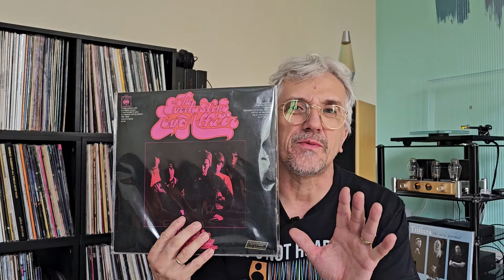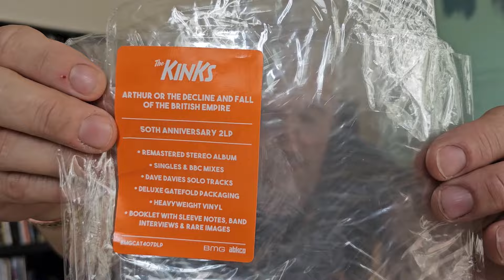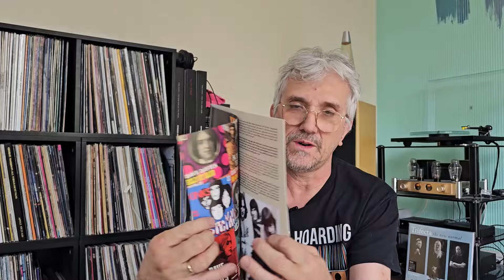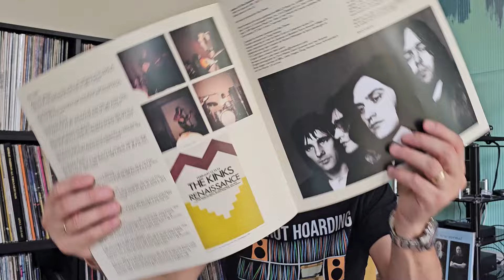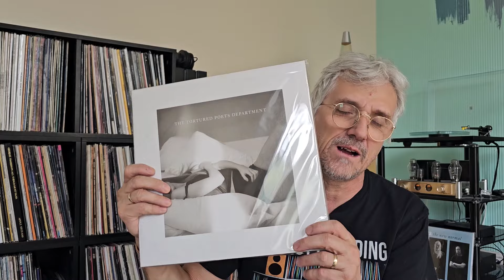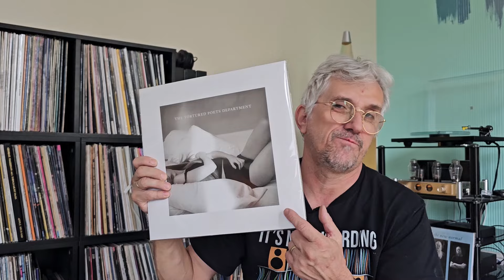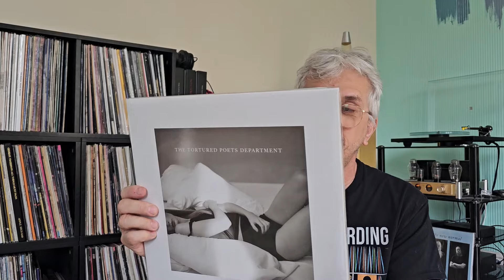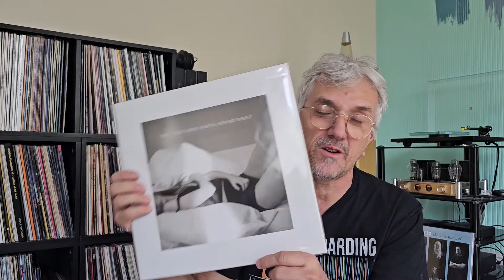Vinyl Finds #26 - The Love Affair, The Kinks, and another Taylor Swift album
Camera: Samsung S23 Ultra (Main camera)
Mic: Boya BY-M1 Clip-On Microphone
Gimbal/Stand: WTFM 5 in1 Gimbal Stabilizer For Smartphones